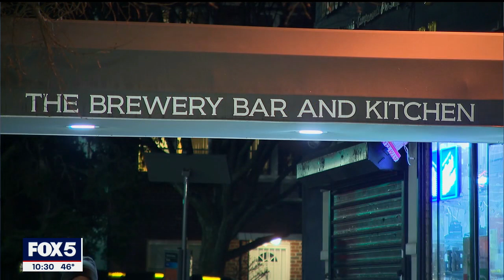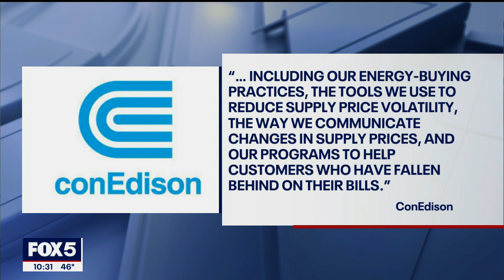NYC restaurants hit by sky-high ConEd bills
Restaurant owners in New York City say they have been left shocked by skyrocketing bills from Con Edison.